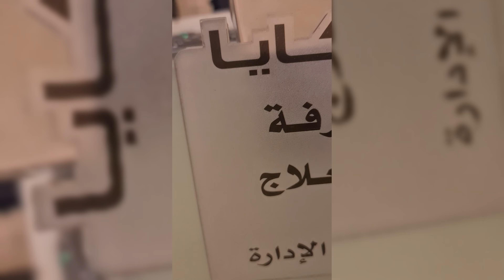How was my experience with laser ? Everything you should know before laser | Honest review